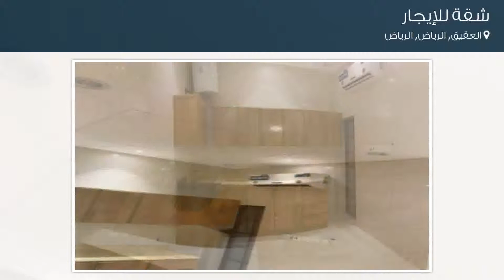شقة للإيجار في حي العقيق, مدينة الرياض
تفاصيل العرض:-

رقم: 4153232

ميزات:-

2 الغرف, 2 غرف أخرى, 1 عدد دورات المياه, 1 رقم الدور, 2018 سنة البناء, سكني, تجاري, صالة